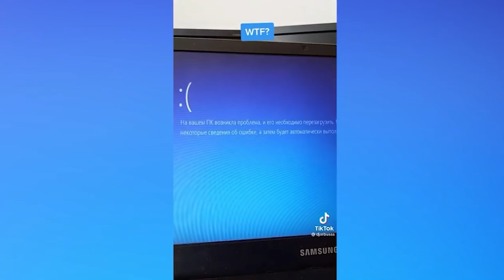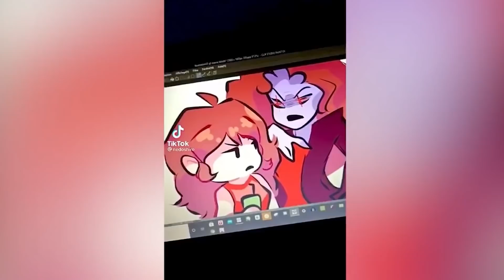THE BEST Friday Night Funkin' Animations & Memes On TIKTOK...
Reacting to the Best Ship in Friday Night Funkin'
FNF Tiktok Compilation & Friday Night Funkin' Tiktok Compilation
Shoutout to All Who Created these Tiktoks and Versus Game For Collecting them

evil boyfriend vs pico,
evil boyfriend friday night,
evil boyfriend vs tricky,
evil boyfriend vs whitty,
evil boyfriend all weeks,
tricky phase 3,
tricky the clown,
tricky phase 3 song,
tricky madness song,
tricky mod fnf,
tricky animation,
tricky and whitty,
tricky all songs,
whitty fnf,
whitty ballistic,
whitty mod,
whitty animation,
ruv vs whitty,
ruv fnf,
ruv sings ugh,
ruv song,
ruv x whitty,
ruv animation,